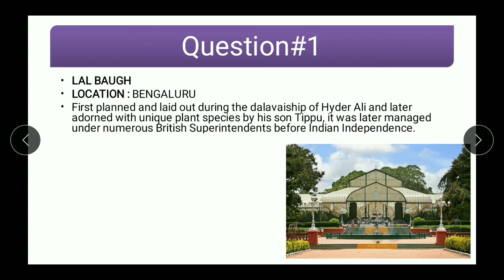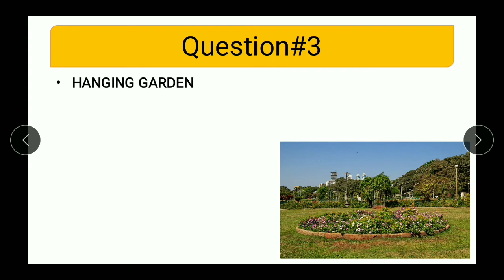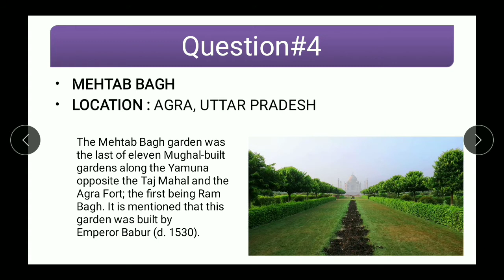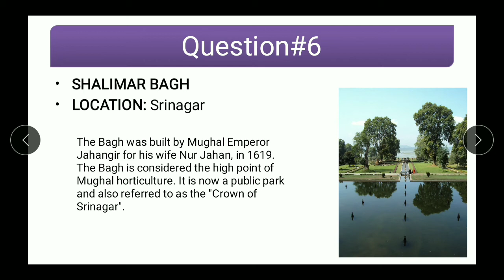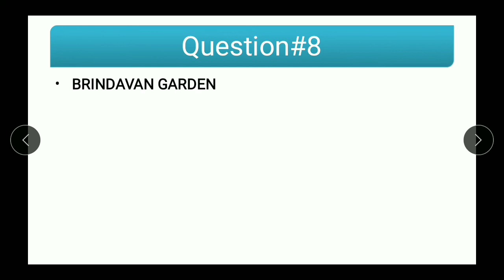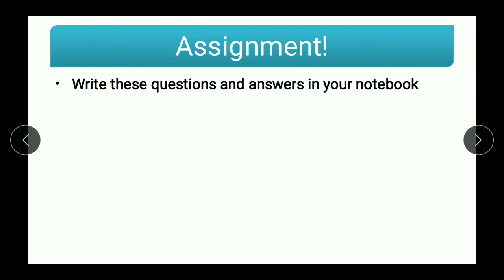Class 4 GK | Chapter 5 : Famous Gardens of India